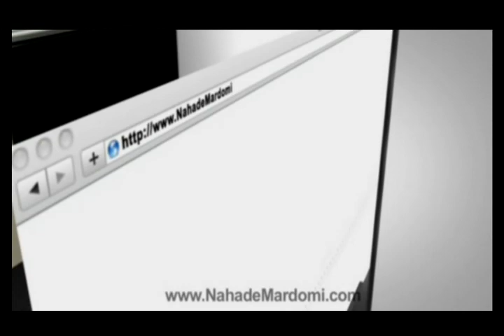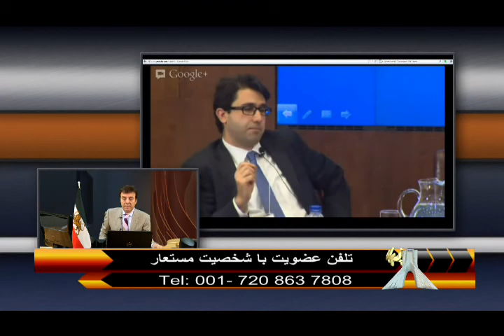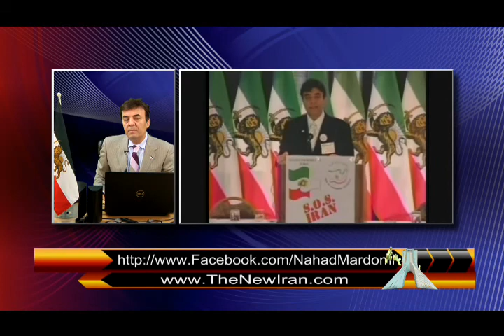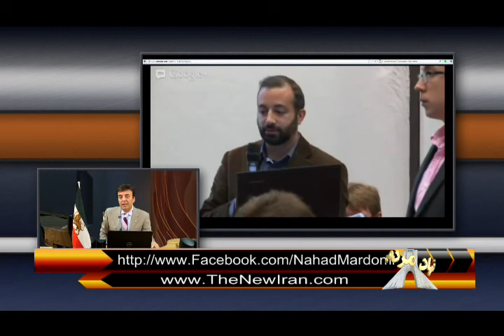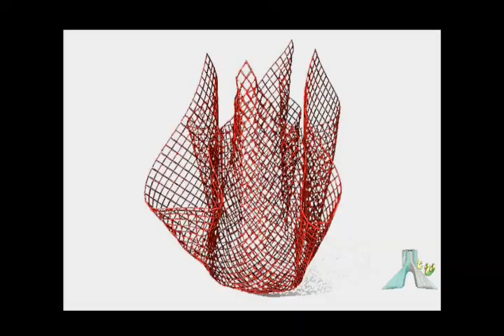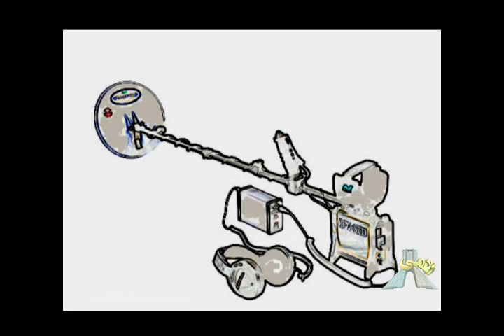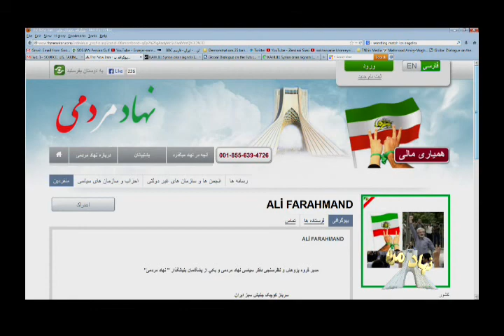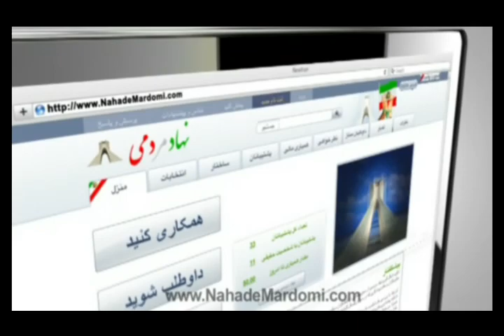Nahade Mardomi- May 17, 2013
در ابتدای برنامه حاضر دکترایمان فروتن رئیس هیات امنای نهاد مردمی به ارائه گزارشی درخصوص کنفرانس " گفتگوی جهانی درخصوص آینده ایران" در کانادا و ترکیب شرکت کنندگان آن از اصلاح طلبان و اپوزیسیون در کانادا می پردازد. همچنین در راستای باورمندی به شفافیت در نهاد مردمی ،دکتر فروتن جزئیات چگونگی دعوت به عمل آمده از ایشان را برای بینندگان تشریح می نماید.
   مصاحبه با رضا کهلیلی عضو سابق سپاه و همکار سی.آی.ای (از دقیقه24) و مصاحبه با علی فرهمند فعال سیاسی وعضو دفتر سیاسی نهاد مردمی (از دقیقه 47) پیرامون موضوع انتخابات ریاست جمهوری از دیگر محورهای این برنامه است.
    رضا کهلیلی در مصاحبه خود به نامه مقامات آمریکایی در اعلام پشتیبانی از کاندیداتوری هاشمی رفسنجانی اشاره می کند.
علی فرهمند تاکید می کند اپوزیسیون باید فرمول جدیدتر و تهاجمی تر از صدور بیانیه تحریم انتخابات پیدا کند.